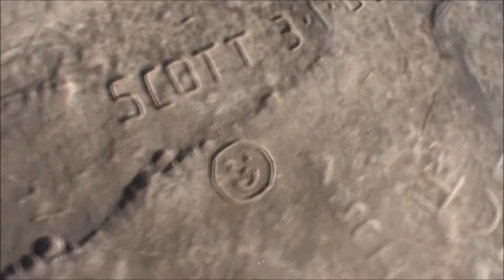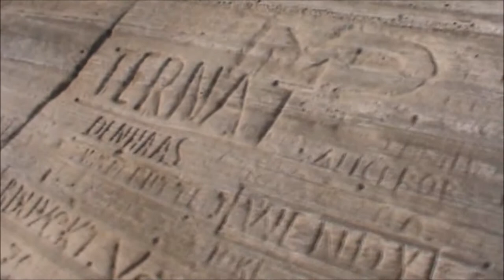19 March 2012 - VB249 - A Short Walk in Tenerife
Video Blog 249 - A very windy circular walk from Amarilla golf to Costa del Silencio and back.